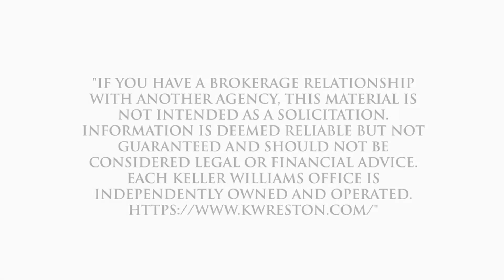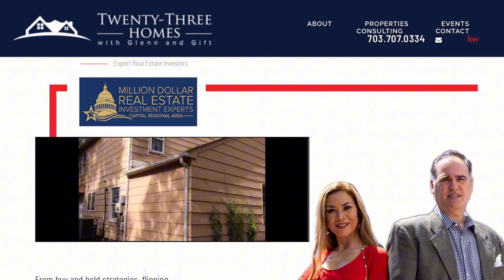มาฟังประสบการณ์ ซื้อบ้านหลังแรกด้วยตัวเอง Gift Thongpia Hughes Real Estate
😊ขอแสดงความยินดีกับน้องกิฟท์ 🥂คนสวยและคนเก่งสามารถ🏡ซื้อบ้านด้วยตัวเองคณ 💵Joy Maleehual จอยทำโลน สำหรับคนที่เป็นเจ้าของธุรกิจหรือเป็นลูกจ้างก็ได้หมด มาฟังประสบการณ์
กิ๊ฟภูมิใจกับคนไทยทุกคนที่มาอยู่ต่างประเทศด้วยความยากลำบากก็สร้างเนื้อสร้างตัว 💥
ตำที่ 💯การมีบ้านก็เป็นการปักหลักที่ดีแล้วก็สร้างสร้างอนาคตให้ตัวเองไม่ต้องไปเช่าเขาอยู่ 🏡บ้านน้องได้ต่ำกว่าราคาขาย แล้วคนขายก็ให้ค่าโอนด้วย ทุกอย่างเป็นไปได้ค่ะถ้าติดต่อกับทีมที่เก่งและไว้ใจปรึกษาได้ค่ะ license MD,DC & VA โทรมาขอคำปรึกษาฟรีคะ ☎️ 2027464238 Twenty-Three Homes with Glenn and Gift Vesta Settlements

Connected with us for more content!